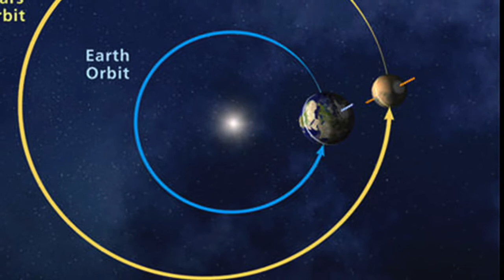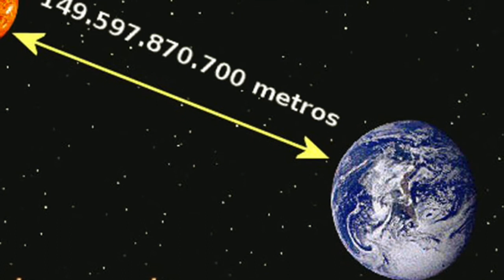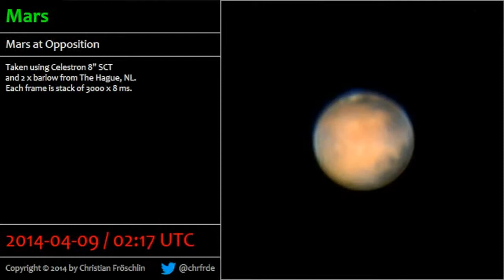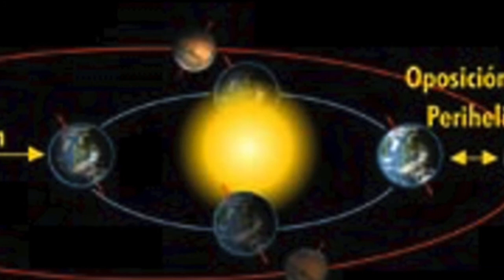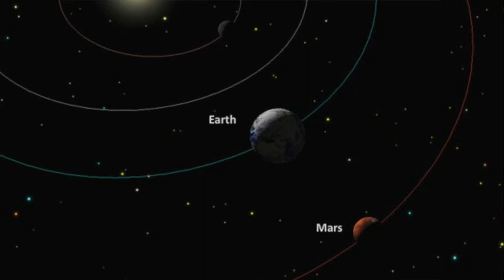✨Marte en Oposición por Bertha Mendieta, “Una Ventana al Universo”💫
Este 13 de octubre Marte estará en oposición…
Una "oposición de Marte" ocurre cuando el planeta Tierra pasa entre el Sol y el planeta Marte. El término se refiere al hecho de que Marte y el Sol aparecen en lados opuestos del cielo.

Te invitamos a conocer más de este fenómeno astronómico en este capítulo de "Una Ventana al Universo" con nuestra asesora en astronomía cultural Bertha Mendieta.✨